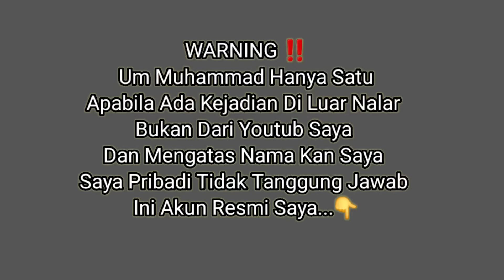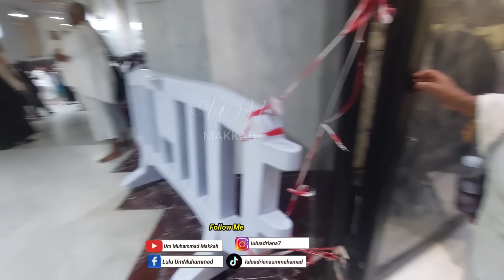KASIHAN PAKCIK HABIS JATUH KEPALA NYA PENING MAU SA'I PAKE KURSI RODA, SENDIRIAN TDK ADA YGDAMPINGIN